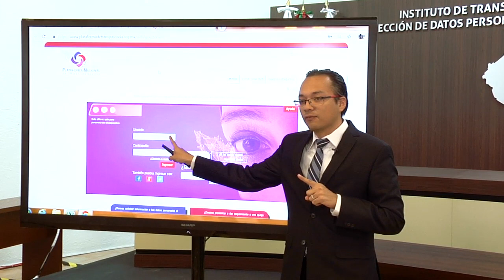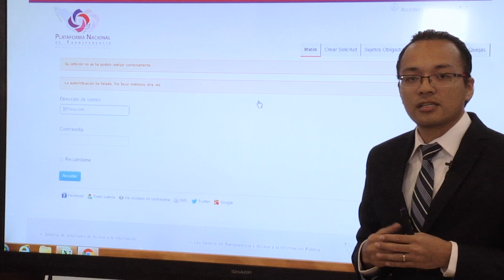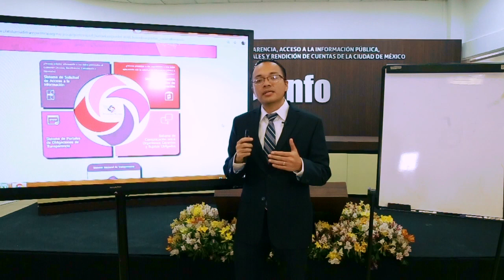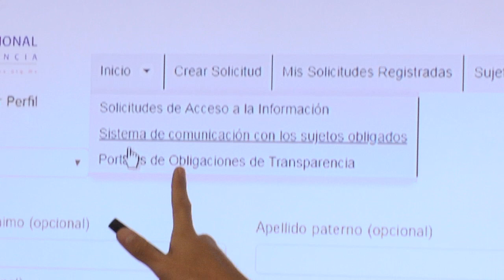Módulo 1. Acceso a la Plataforma Nacional de Transparencia.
Desde Mayo 2019, la Plataforma Nacional de Transparencia se renovó con un nuevo diseño visual, sin embargo ello no afecta el contenido de este video.

Mesa de servicios para sujetos obligados de la Ciudad de México